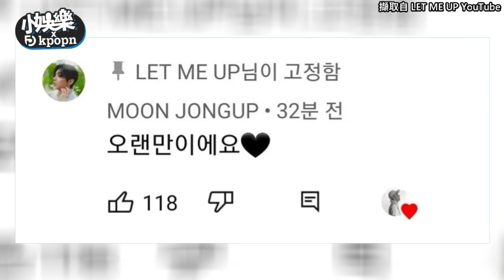【小娛樂】B.A.P粉絲時隔七年更新直拍 文鐘業跑去留言網讚「是雙向的愛～」